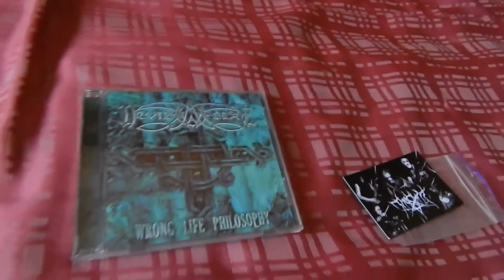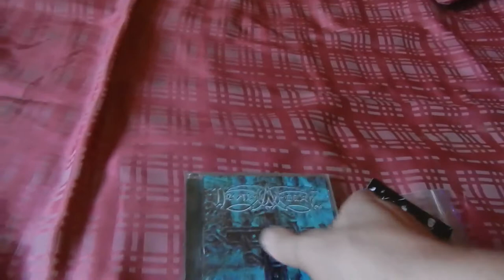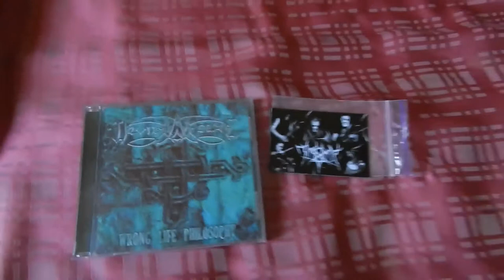MetalTV Series, I, RealMetalHead (98 Series)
Artist, Nikon Camera, Comments, Design, Music: Warxul. NooN Project
T.O.R.N.A.P.A.R.T.